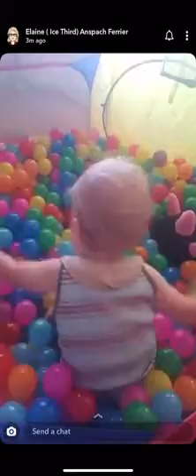Plastic Mini Play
BABY APPROVED - Value Pack of 500 colorful small mini play balls for your little children's hands, ball pit, play tent, crawl tunnel, playhouse, playpen, bounce house, swimming pool, or bathtub. Phthalate, BPA, & Lead Free with non-PVC plastic. 2.1" diameter toy balls are super safe, super soft, & super fun! **500 PARTY BALLS COME LOOSE IN BOX - NET NOT INCLUDED*
SMOOTH EDGES & GERM FREE DESIGN - Playz is the only brand of pit balls that are turbo polished around the edges of the balls for a clean, soft finish so your child's delicate skin doesn't get cut. When the balls get dirty, Playz innovative design allows you to simply toss them in the washer on the COLD setting with a non-bleach detergent to rid them of any harmful bacteria.
8 VIBRANT COLORS - You will get 8 beautiful colors to keep the kids captivated while rolling around playing kiddie games. Blue, Yellow, Green, Red, Orange, Purple, Pink, Turquoise
BUILT TO LAST - Our advanced sealing and air filling technology provides a Crush-Proof long lasting plastic ball that can withstand over 150lb of weight. Don't believe us? Try stepping on it!
TRUST OUR PLAYZ PROMISE - Do your research! You know the quality you will get when purchasing a Playz product. If you a

mini plastic ball
5 plastic balls